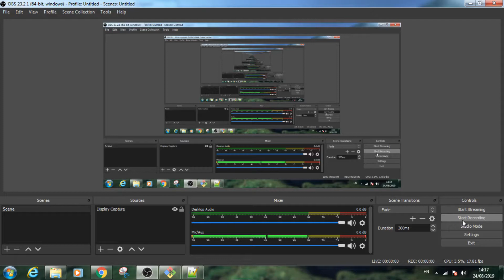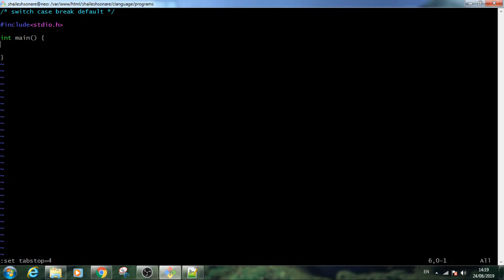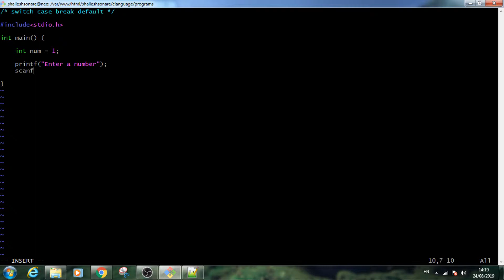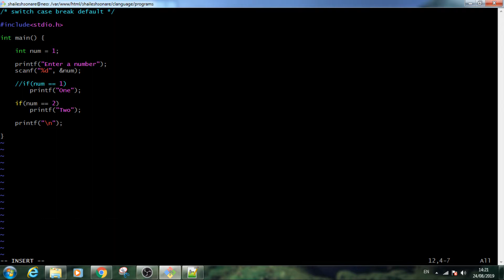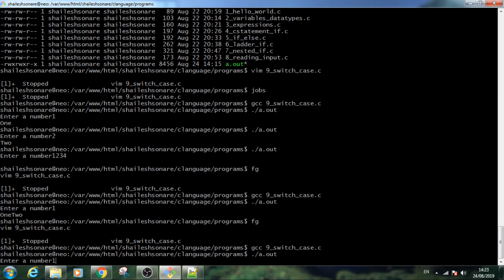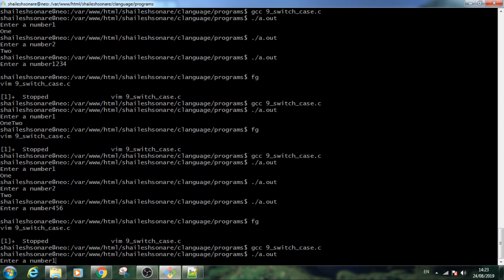C Language Gochi #9 - Switch Case